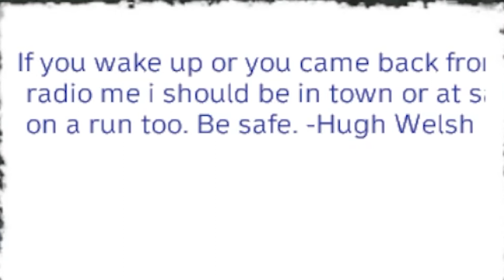Surviving the Zombie Apocalypse (DayZ RP) Day1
Come join me on an Adventure,
One Full Of Danger, Zombies, And Struggles!